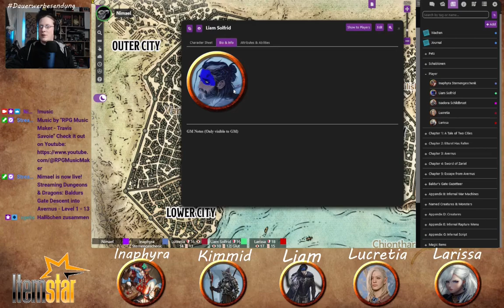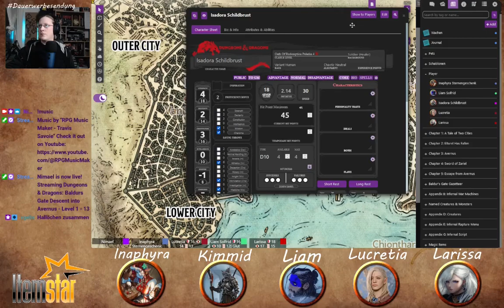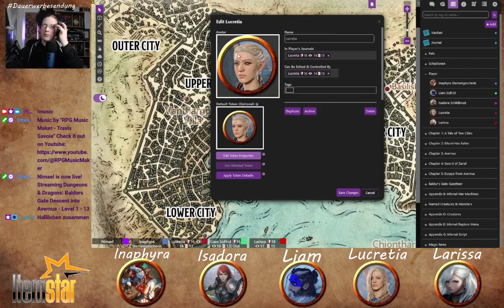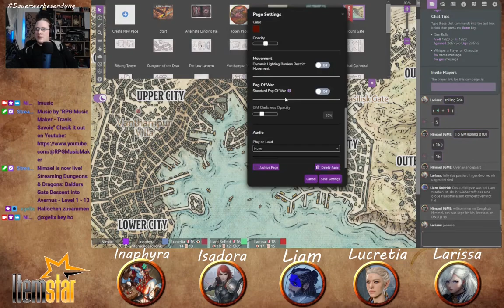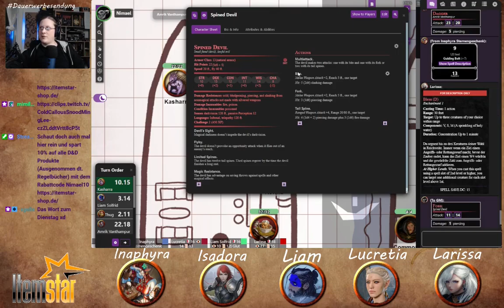Baldurs Gate Descent into Avernus 005 Geldverleiher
Willkommen in Baldur's Gate, einer Stadt voller Ehrgeiz und Korruption. Eure Abenteurerkarriere hat gerade erst begonnen, seid aber schon in eine Verschwörung verwickelt, die sich von den Schatten von Baldur's Gate bis an die Frontlinien des Blutkriegs über die Ebenen erstreckt! Habt Ihr das Zeug dazu, höllische Kriegsmaschinen und ruchlose Verträge gegen die Erzteufelin Zariel und ihre teuflischen Horden einzusetzen? Und könnt Ihr jemals hoffen, sicher nach Hause zu kommen, wenn Ihr gegen die unendlichen Übel der Neun Höllen antreten müsst?

Tretet mit mir und meinen Spielern den Schrecken der Neun Höllen entgehen